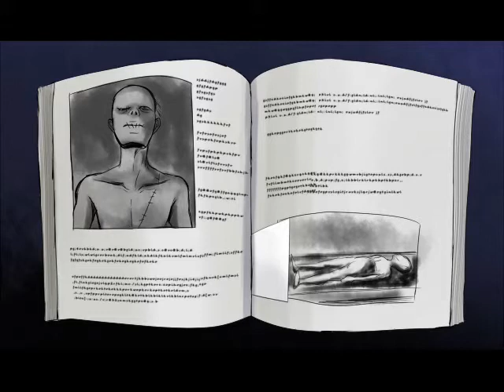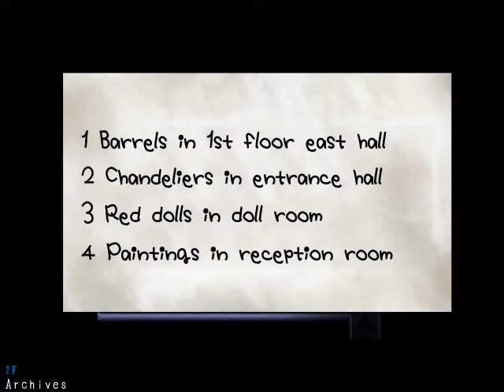Let's Play Mad Father Part 2 - You after my gems?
Another installment of the thrilling adventure inside one's own mansion.